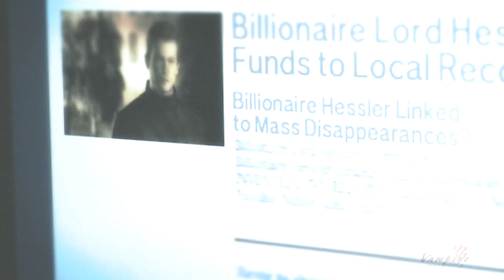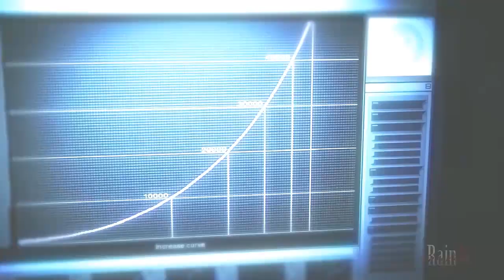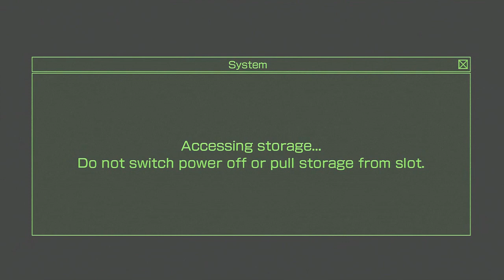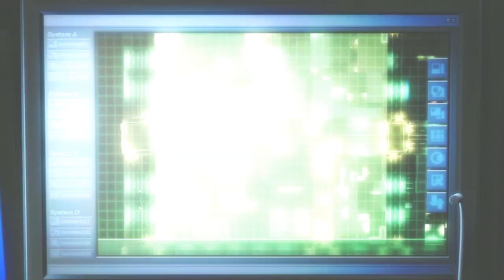Vampire Rain Introduction - Xbox 360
Vampire Rain is a stealthy "horror" game developed by Artoon and published by AQ Interactive and Microsoft in 2007. It was later ported and slightly upgraded for PS3, going under the title "Vampire Rain: Altered Species". While Artoon has a rocky track record when making games (mixed bags like "Pinobee" / "Blinx", more interesting games like "Away" / "Ghost Trap" / "Tian Xing", pretty good games like "Yoshi's Island DS", etc.), VR and VR:AS are perhaps the most negatively viewed games in their entire catalogue. To be fair, given their prior titles, I'm surprised they had the skill and budget to craft a game like this and it was their first home console current-gen effort. Despite what's said about this game, it really isn't THAAAAAAAT bad either. IMO, what killed this game was its pricetag and premise; this game would've been a good budget title with its passible audio/visuals, B-Movie charm and multitude of missions, but when you consider that this game released at full retail price and it has quite a few awful scenes (not so much the dialogue itself, but the scripting and way scenes are acted) and perplexing gameplay mechanics, it's not hard to see why the game was panned before most gave it a chance.

The game can be described as the love child of Metal Gear Solid, Splinter Cell, and Resident Evil with a stab at Vampire lore and cooperative teamwork. Even the main protagonist looks like Solid Snake at first glance. The plot isn't shabby on pen and paper: Each year, millions of people around the world began disappearing without a trace, and most were never heard from again, until it was discovered that some emerged in a transformative state as victims of some kind of genetic disaster. Classified as a new breed of Vampire known as "Nightwalkers" or "NWs", (due to their superhuman strength, agility, need to prey on humans, and other unnatural characteristics) they have discretely been reducing the human population for over 100 years with their intelligence and ability to blend in with other humans. Only the most influential members of state have any info on the threat, which has become so dire that it's estimated that the population of NWs will exceed that of the humans in under three years, making humans a minority. In the past, a non-violent approach of dealing with the NWs existed (no tools effectively deterred them), but as the attacks became more aggressive, this was no longer acceptable. The U.S. American Information Bureau (AIB) formed a special Anti-NW division which would cut NWs off at the source-- by learning more about the NWs, intercepting their intel, developing new weapons based on said info and attempting to eliminate the "Prime Walker". Now with a small team of elite Sam Fischer wannabes and a strategic torrential downpour which confuses the Vampires' heightened senses, the clock is ticking as you defeat the NWs in the cloak of night.

The game operates in third-person and you run, duck, climb, and many of the things you would more or less do in SC. The controls are good; everything handles as they should and are easy to learn. However, the game does have a pretty bad camera that tends to get lost near the player at some of the worst possible times (making you hang off of a ledge when you don't want to for example), making the game more difficult. However, the game is fair as it does have a good amount of checkpoints for each mission. The things that seperate this game from titles like SC are the adversaries in which you deal with and the need to often identify targets with "Necrovision", which is like any other "Vision" in these games but with the sole purpose of identifying normal humans and NWs. While the game attempts to be less linear in how you approach missions, you rarely have more than one clear or practical way to tackle a level and teammates don't help too much outside of scripted events. This isn't necessarily bad, but when the game markets itself with "Identify. Eliminate. Survive." (More like "Run. Don't. Get. Caught. Ever.") and fighting is almost never a good idea as you really die in two (one) hit against crazy fast foes, the game should've been marketed on its strengths, as action isn't really one of them. Avoiding the NWs is suspenseful, but the scenes sap most of the "horror" this game has, not that there's much to begin with.

The visuals don't hurt the game; they're dark, bleak, and fairly atmospheric with a good degree of detail fitting for this kind of game, and characters animate respectably (usually, but not always... sometimes they move in an outrageously funny manner). It won't win GotY, but you'd probably come off as a real graphics whore if you hated this game solely due to its presentation. The game has little music, opting for ambience and sounds. What music is available is passable but doesn't stand out. The voice acting is cheesy, but not nearly as horrendous as I imagined. Here's some vids of the game in action (Intro / GS). Enjoy.